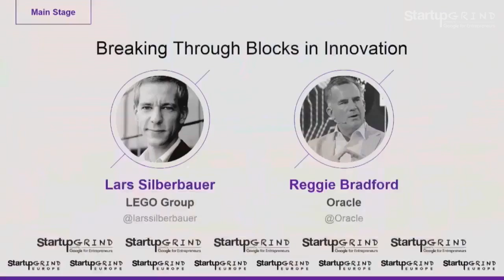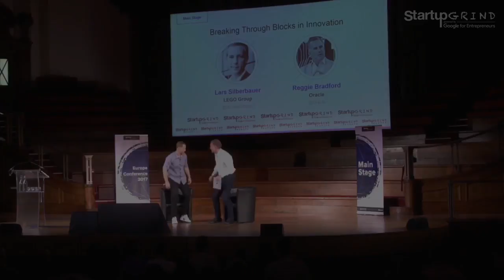Breaking Through Blocks in Innovation at SG Europe with Lars Silberbauer & Reggie Bradford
Startups are showing the big entrenched organizations that they need to change and come up with something more innovative or they will be left behind. In recent years, Fortune 500 companies have started to shrink and fall off the list, being replaced by disruptive startups. Large companies see how the world is changing. We are more connected and the speed of evolution is accelerating.

Two companies that realize how this new space has impacted them are Lego and Oracle. However, as Lars Silberbauer of the Lego Group and Reggie Bradford of Oracle noted during their chat at Startup Grind Europe, the changes have given them the inspiration they needed to break through the blocks and innovate.